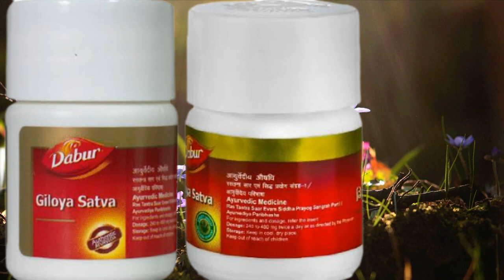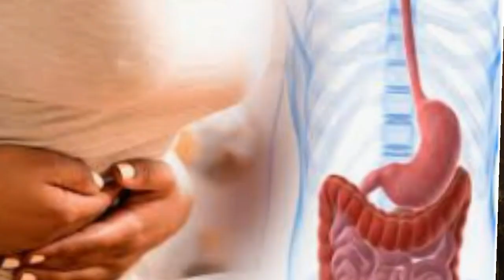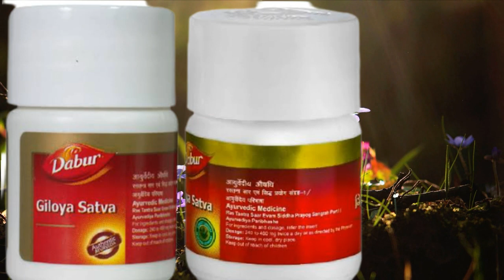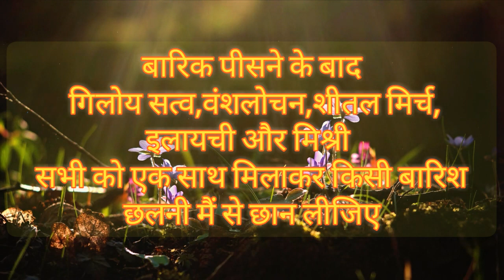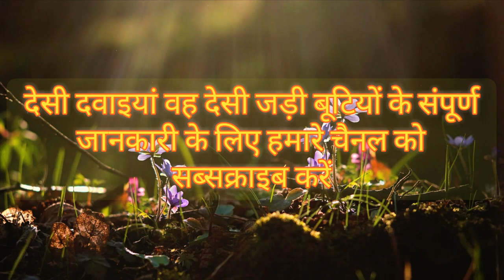गिलोय सत्व के फायदे motivation video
giloy satva benefits / गिलोय सत्व के फायदे ( पेट की गर्मी को दूर करने में उपयोगी )